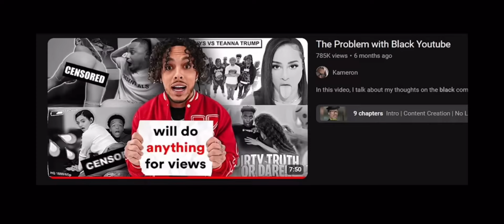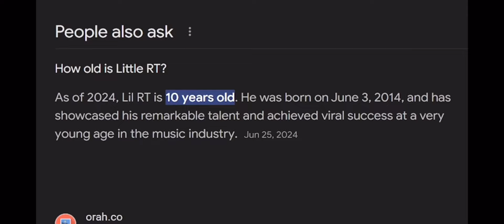THE NEW WAR… Black People VS THEMSELVES!